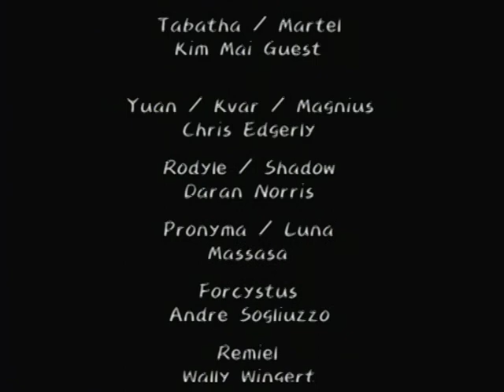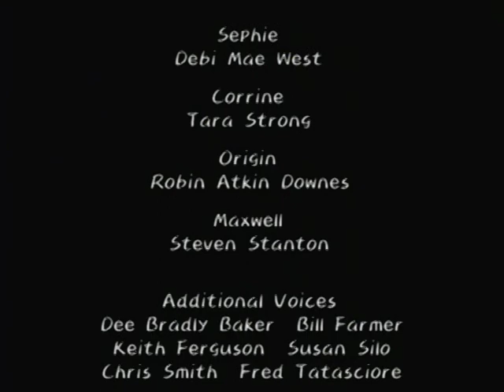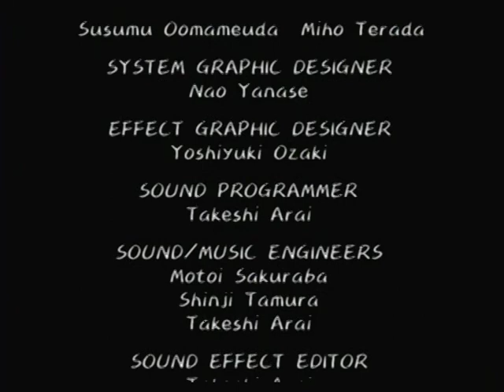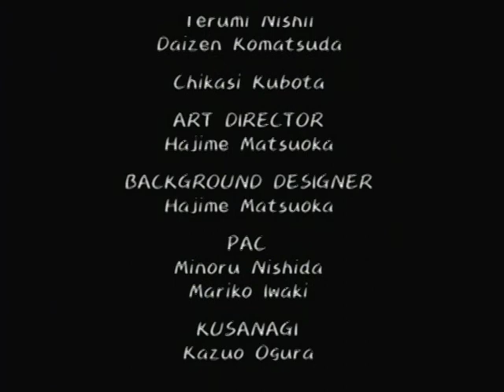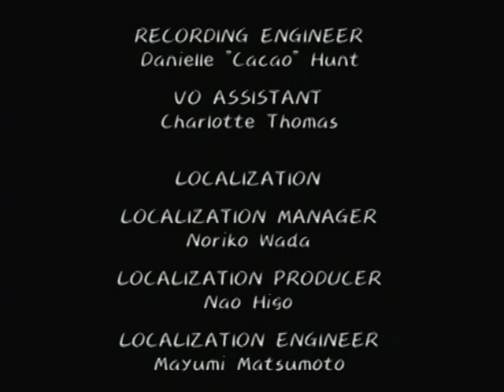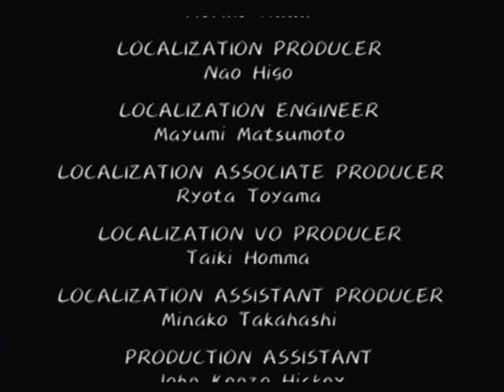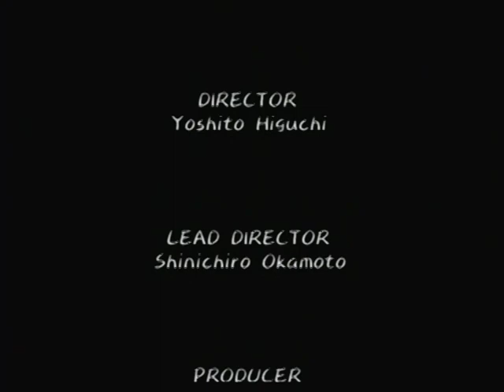Let's Play Tales of Symphonia part 66K- [FINALE]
Finishing the Kratos ending.